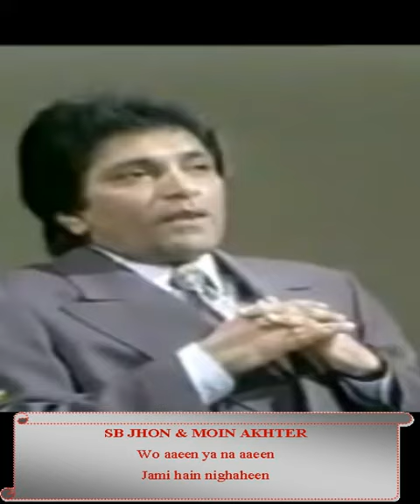Sitaroon Ne Dekhi Hai SB John & Moin Akhter